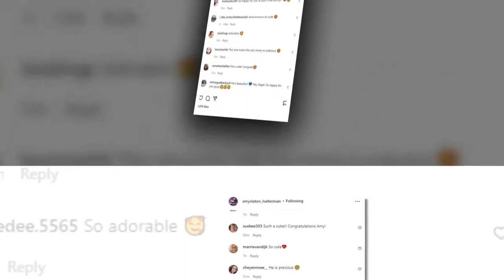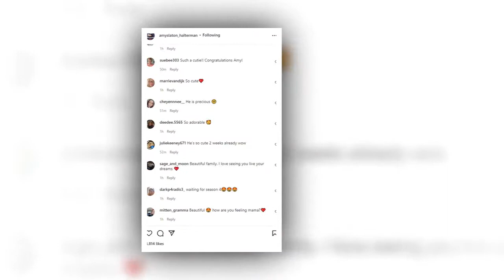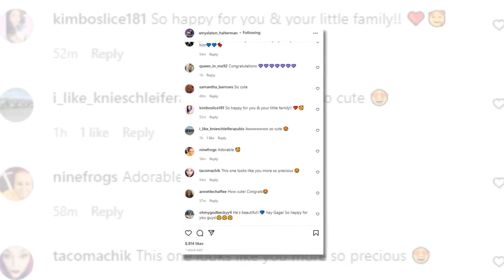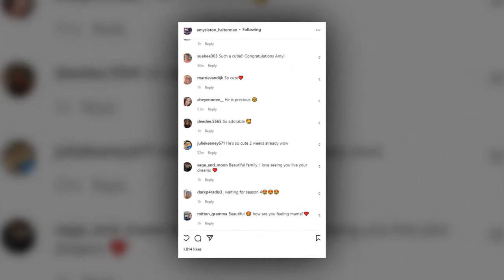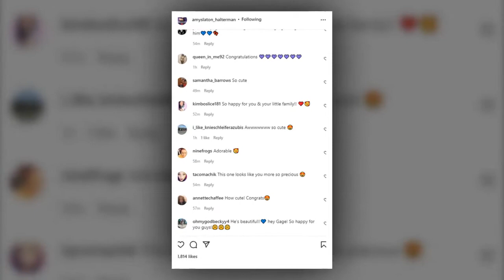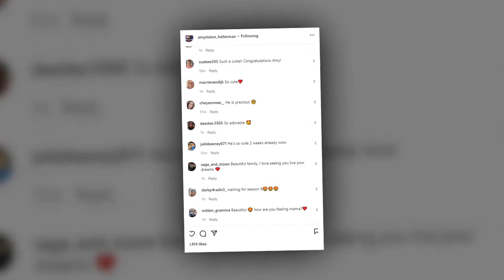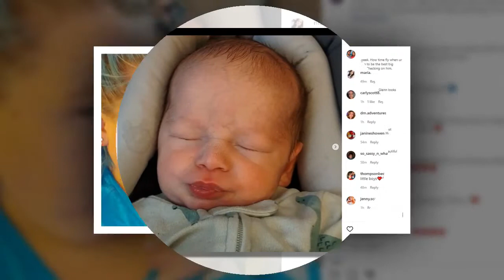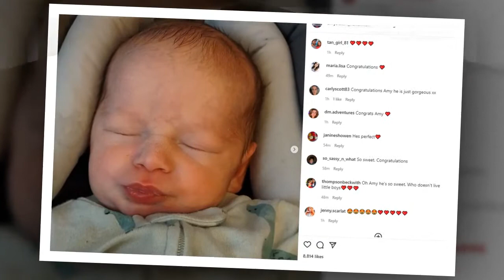Amy Slaton Confess About Family. Divorced Quickly! | 1000-Lb Sisters